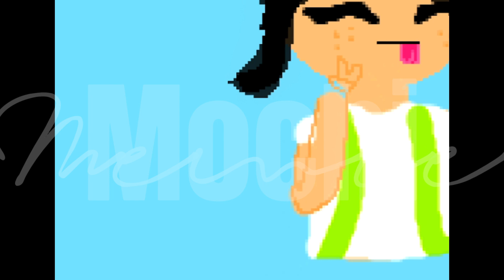kelfanartcontest Speed Paint!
Tysm for watching. Have a nice day! Remember to smile :D
 ~i use capcut to edit~
~Mochimemie~
Hm my first speed paint vid what do you think?